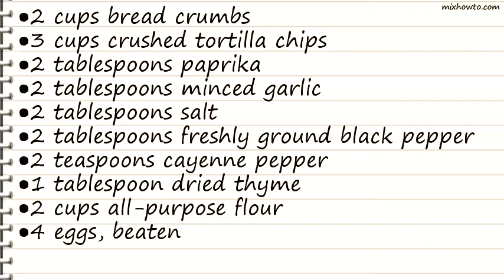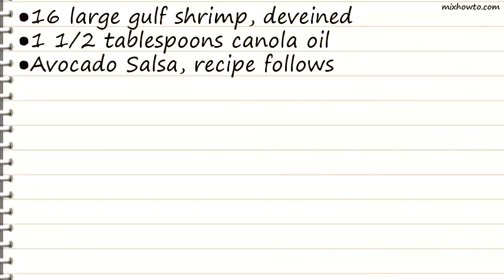Recipe Santa Rita Shrimp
INGREDIENTS:
●2 cups bread crumbs
●3 cups crushed tortilla chips
●2 tablespoons freshly ground black pepper
●2 teaspoons cayenne pepper
●1 tablespoon dried thyme
●16 large gulf shrimp, deveined
●1 1/2 tablespoons canola oil
●Avocado Salsa, recipe follows